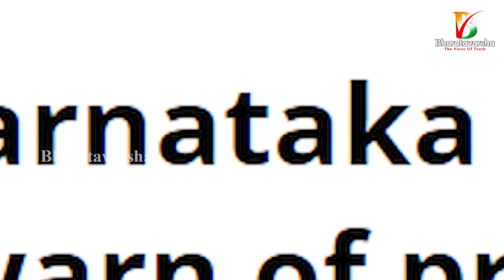DK Shiva Kumar Demanded Bribe || ప్రభుత్వాలు మారినా కమీషన్లు మారలా